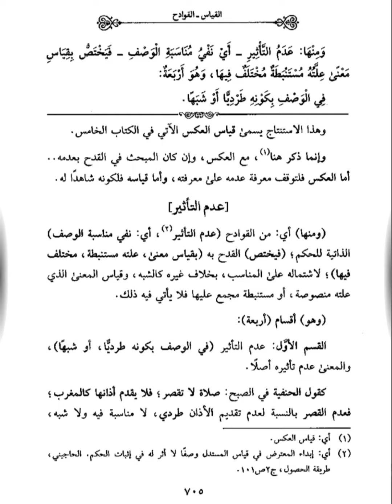#111 Ngaji Ghoyatul Wushul Syarah Lubbil Ushul | Menganulir & Membatalkan - Kamar Santry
Kamar Santry
Ngaji Ghoyatul Wushul Syarah Lubbil Ushul
Menganulir Sebagian Illat Dan Membatalkan Sisanya

ngaji kitab lubbul ushul. ngaji lubbul ushul. ngaji kitab ushul. ngaji kitab ghoyatul wushul. ngaji ghoyatul wushul. kamar santry

Ikuti juga bagian2 yang lain di kamar santry pada link berikut ini